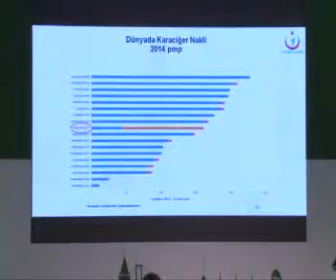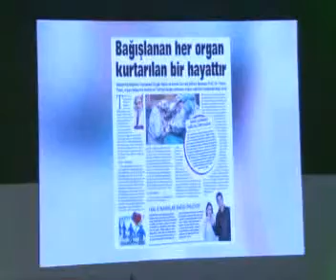Canlıdan Karaciğer Naklinde Türkiye Dünyanın En Başarılı Ülkesi